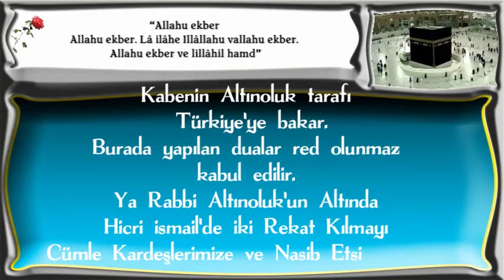Kabenin Altınoluk tarafı Türkiye’ye bakar